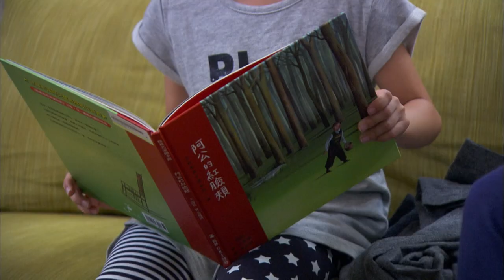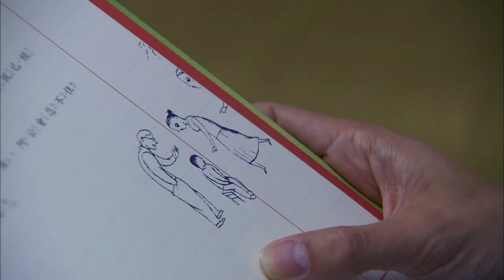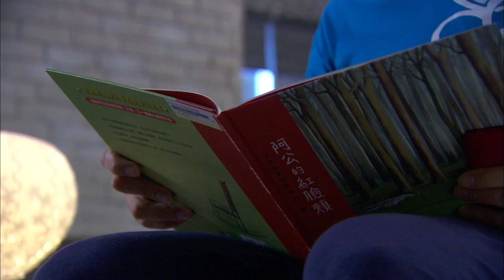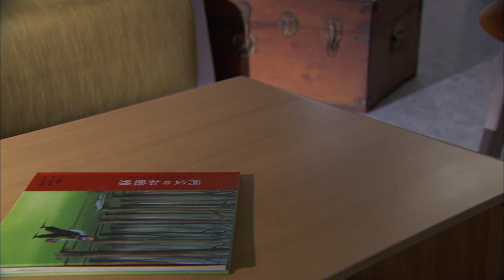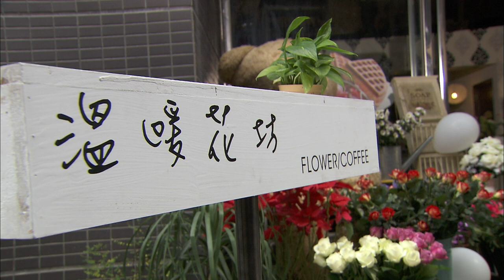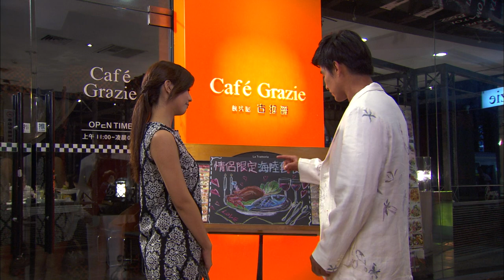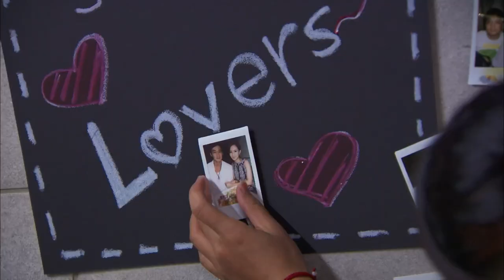【FULL】Two Fathers | EP54 | 兩個爸爸 | Family & Love | Studio886 | Taiwanese Drama | ChineseDrama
1. Click on "CC" button
2. Cilck the setting button 🔆 to select your language, font size and etc...

twofathers 【A story about two fathers take care a little girl】

0:00
20:19 Subscribe Our Youtube Channel!
40:00 Join Our Bubble Tea memberships